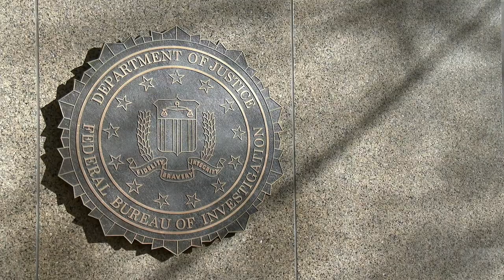Criminal Justice | Associate of Arts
Texas Southmost College offers an Associate of Arts in Criminal Justice (AA-CRIJ). Students who complete this 2- year program have the option to seek employment or to continue their education. Students pursuing the AA-CRIJ learn criminal justice concepts in courses designed to develop a strong foundation in criminal justice. With dynamic classroom discussion and engagement, the criminal justice course offerings foster critical thinking and problem-solving skills.

The Associate of Arts in Criminal Justice is excellent preparation for transfer to an accredited undergraduate program in order to complete a four-year degree in Criminal Justice. Additionally, the AA-CRIJ prepares students for employment opportunities in law enforcement, courtroom settings, and juvenile services.